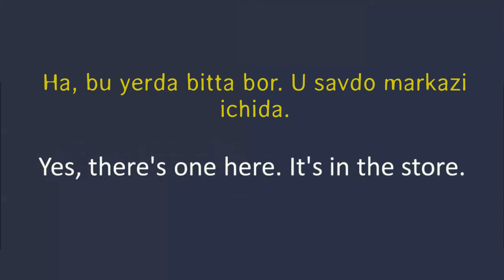4. Ingliz tilida suhbatlashish - Yo'l so'rash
Ingliz tili 4 - darsligi, boshlang'ichlar uchun.

- Hi Michael. = Salom Michael.
- Hi Amy. What's up? = Salom Amy. Nima gap?
- I'm looking for the airport. Can you tell me how to get there? = Aeraportni qidirayotgandim. Qanday borishni ayta olasizmi?
- No, sorry. I don't know. = Yo'q, uzr. Bilmayman.
- I think I can take the subway to the airport. Do you know where the subway is? = Menimcha aeraportga metroda borsam bo'ladi. Metro qayerdaligini bilasizmi?
- Sure, it's over there. = Ha, u anavi yerda.
- Where? I don't see it. = Qayerda? Ko'rmapayman.
- Across the street. = Ko'cha bo'yida.
- Oh, I see it now. Thanks. = Ha, endi ko'rdim. Rahmat.
- No problem. = Arzimaydi.
- Do you know if there's a restroom around here? = Bilasizmi, bu atrofda hojatxona bormi?
- Yes, there is one here. It's in the store. Ha, bu yerda bitta bor. U savdo markazi ichida.
- Thank you. = Rahmat.
- Bye. = Hayr.
- Bye bye. = Hayr.